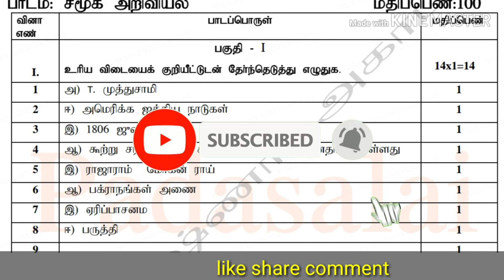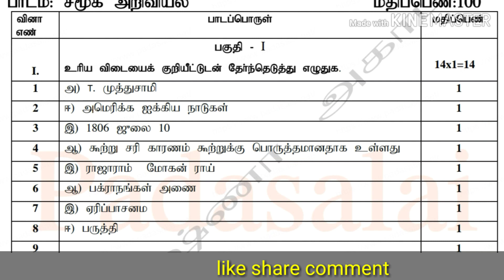10th std social science half yearly exam answer key 2019-2020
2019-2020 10th std  half yearly exam answer key.